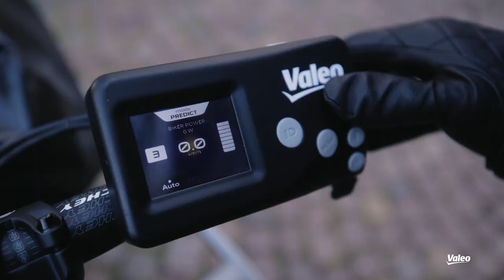Revealing an intelligent electric pedal system for bikes | Valeo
The Valeo Smart e-Bike System is the first solution in the world to integrate both an electric motor and an adaptive automatic transmission in the pedal assembly.

Listen to Geoffrey Bouquot, Valeo Chief Technical Officer reveal Valeo’s Smart e-Bike system and talk about current bicycle trends:

0.27 👉 Key facts about the electric bike revolution
1.19 👉 Everything that could go wrong during your typical bike ride…
2.08 👉 Valeo’s e-bike revolution: an e-bike that’s adapted to every cyclist
2.25 👉 Valeo Smart e-Bike System: what is it?
4.30 👉 A system built for cargo bikes…
5.09 👉 And city bikes…
5.48 👉 Valeo, from technological supplier to mobility electrifier.

Discover all of Valeo’s technologies on our YouTube channel!

🔹 An interview with Jérôme Mortal, Special Vehicle Applications Director